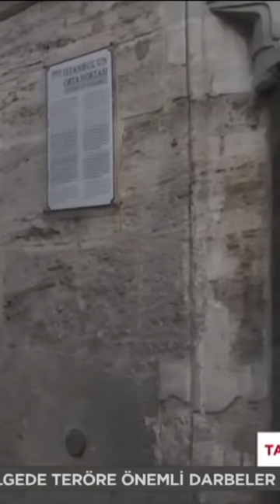Mimar Sinan'ın Yaptığı İstanbul'un Tam Orta Noktasını Belirten "Orta Taşı"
Ahmet Anapalı'nın sunduğu Tarihte Yürüyen Adam programında bu bölüm İstanbul Vefa'yı ve orada bulunan tarihi yapılar anlatıldı.

Tarihi sevdiren ve merak uyandıran program Tarihte Yürüyen Adam geçmişten günümüze kadar ayakta kalmayı başaran tarihi yapıları ve hikâyelerini izleyicilerle buluşturuyor.   Mekanların tarihçesi, gündelik hayatta sıkça kullanılan deyişlerin kökeni ve tarihe farklı bir bakış Ülke TV’de… Tarihte Yürüyen Adam, insanlar için anlamsız gelen taşı, toprağı en anlamlı hale getiriyor.

Medeniyetler beşiği, dünyanın incisi İstanbul… Fethedenin Hz. Muhammed’in sözüyle şereflendirildiği şehir. Her gün önünden geçtiğimiz çeşmenin, caminin, hanın-hamamın, büyük küçük her yapının yerinde daha önce hangi yapılar ve medeniyetler vardı? Oralarda neler yaşanmıştı?

“Dünü bilmeyen bugünü anlayamaz; bugünü anlamayan yarını göremez, yarını inşâ edemez; hattâ dünden gelen hamlelerin nedenlerini bile düşünemez.” diyen Abdulbaki Gölpınarlı’nın sözünden ilhamla ‘Tarihte Yürüyen Adam’ dünü anlatacak, bugünü gösterecek ve yarının rotası için ışık tutacak.

Tarihçi-Yazar Ahmet Anapalı’nın sunduğu “Tarihte Yürüyen Adam” Cumartesi Ülke TV’de…